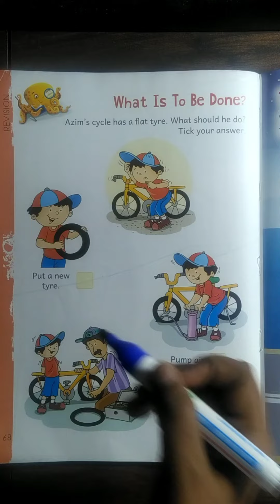September 16, 2020 What is to be done